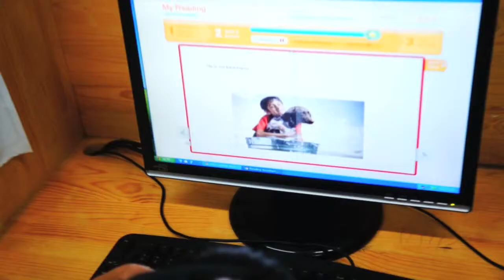[영어읽기 영어낭독훈련] Reading Assistant UCC(2013/리드업 전진)